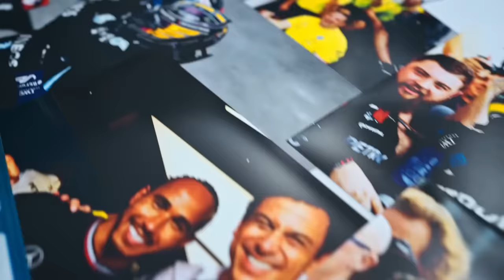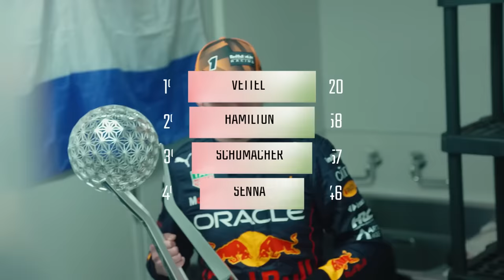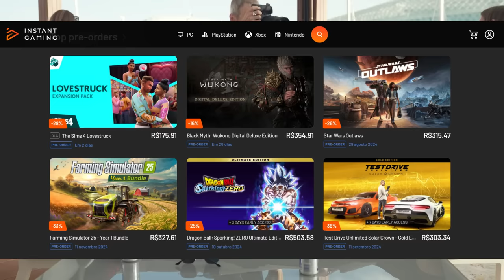VERSTAPPEN vs SENNA vs HAMILTON vs SCHUMACHER vs VETTEL AOS 26 ANOS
Sergio Milani
@scuderiamilani (Twitter)

João 3:16

00:00 - Introdução
00:58 - Max x lendas aos 26 anos
01:47 - Títulos
04:00 - Pole positions
04:51 - Vitórias
06:12 - GPs
07:10 - Resultado prático do comparativo
08:42 - Confira nossos parceiros